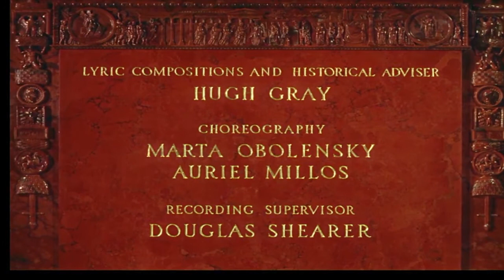QUO VADIS "Main Title" Theme - MIDI Mockup by Istvan J Balazs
QUO VADIS(1951) - "Main Title" Theme

I am so honoured to create the Digital Orchestration (MIDI Mockup) of QUO VADIS (1951) movie's Main Title Theme for "The Miklós Rózsa Society" to support their efforts in preserving the immensely rich and outstanding musical heritage of Miklós Rózsa, multiple Oscar winner Hungarian composer, one of the founding fathers of the Hollywood Golden Age Film Music.

The aim of the Digital Reconstruction (MIDI Mockup) was to preserve the legendary film music legacy of Miklós Rózsa, Hungarian Multi-Oscar Winner Hollywood Composer, known for his iconic/epic scores such as the "Spellbound", "Quo Vadis", "Ben-Hur", "The Thief of Bagdad", "El Cid" and many others.